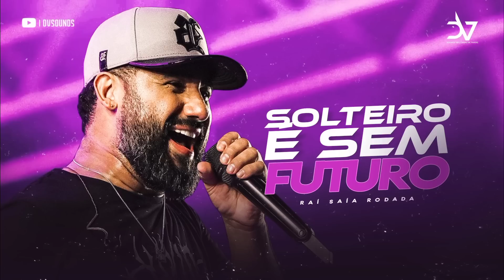RAÍ SAÍA RODADA - SOLTEIRO SEM FUTURO [MÚSICA NOVA]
🎤 Solteiro Sem Futuro - Saia Rodada 🎧

LETRA:

Cantor: Raí Saia Rodada
Versão: Forró
Ano: 2022